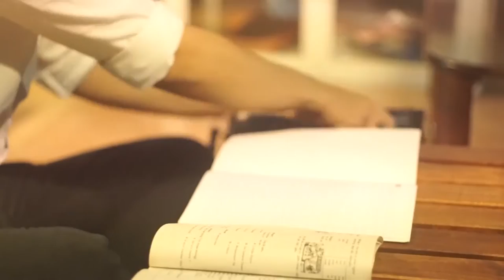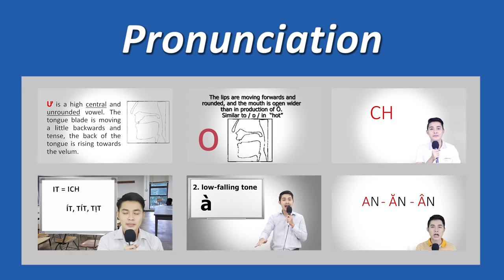Lesson 14: Making a Request - Làm Ơn (Learn Southern Vietnamese Accent with SVFF)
In "Lesson 14: Making a Request - Làm Ơn," SVFF focuses on teaching Southern Vietnamese accent. The video begins with an introduction to the topic of making requests in Vietnamese. The host clarifies the addressing terms "tao" (I) and "mày" (you) used between friends. Vocabulary related to making requests is introduced, including words for paper, book, pen, water, and eraser. The lesson covers different ways to make requests, from informal to polite, using phrases like "yêu cầu mượn" (borrowing), "làm ơn + verb" (please + verb), and "có thể + verb" (could you + verb). Viewers also learn how to reply to requests with "được" (yes) and "không" (no), depending on the age and familiarity of the person being addressed. Join SVFF in this informative lesson to enhance your understanding of making requests in Southern Vietnamese accent.

 this lesson, you will learn how to make a request informally and formally. You can also learn how so ask for your lover to do you a favor in a cute way!

Timeline:
(00:15) Introduction and greetings
(01:28) Clarifying addressing terms "tao" and "mi"
(02:32) Emphasizing the use of "a" for attention
(03:18) Vocabulary for making requests
(04:37) Introduction to the phrase "yêu cầu" (to make a request)
(05:54) Explaining the structure "yêu cầu + someone + mượn + something" for informal requests
(07:35) Differentiating between "yêu cầu mượn" (borrowing) and "yêu cầu" (asking for)
(08:19) Making requests more polite by using "làm ơn + verb" or adding "đi" or "ơi" at the end
(09:22) Using "đi" or "ơi" for cuteness or informality
(10:21) Making requests more polite by using "có thể + verb"
(11:50) Replies to requests: "được" (yes) for older people, "không" (no) for same age or younger, and polite refusals
(14:58) Conclusion and closing remarks